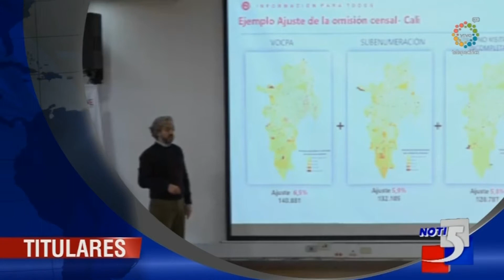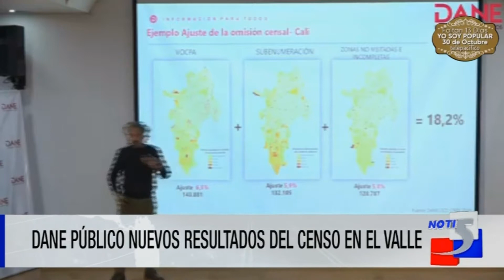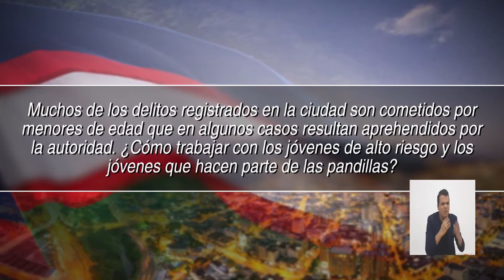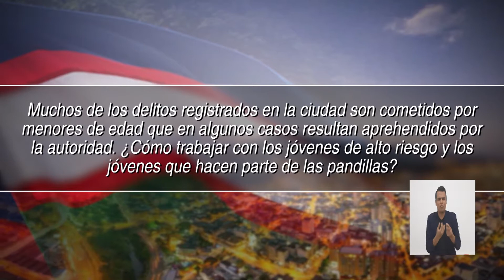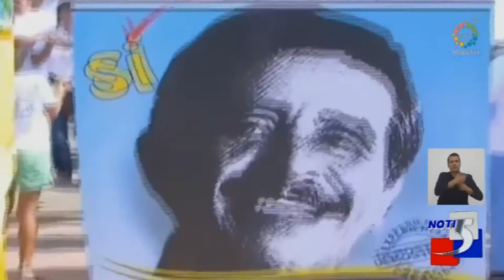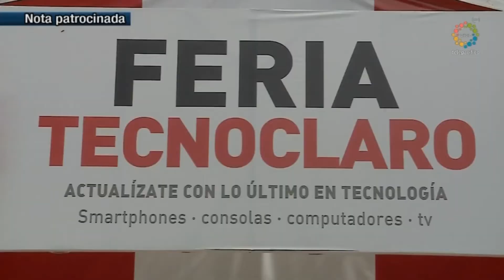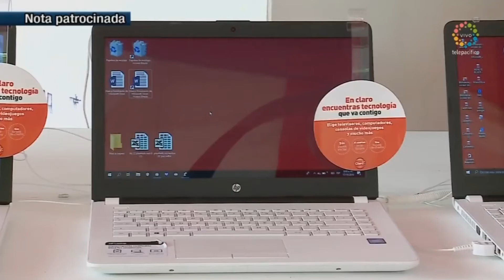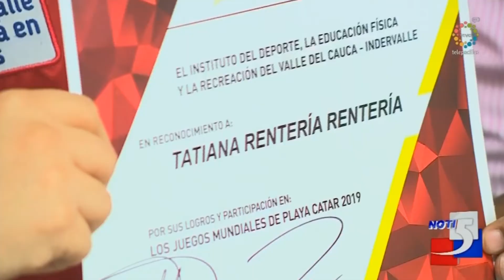Emisión central Noti5 Jueves 17 de Octubre 2019